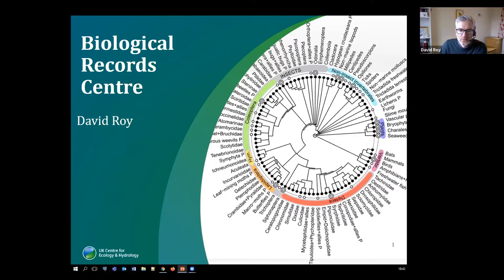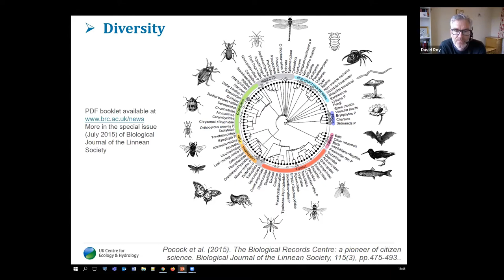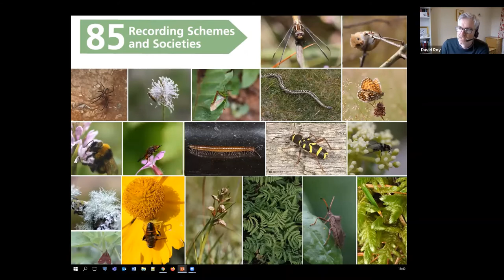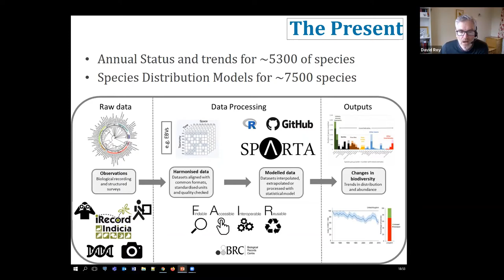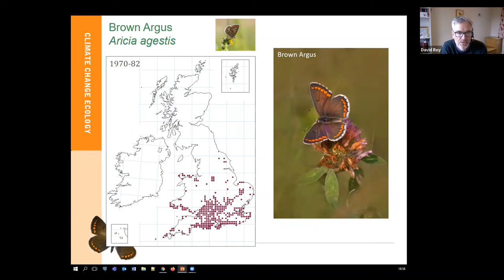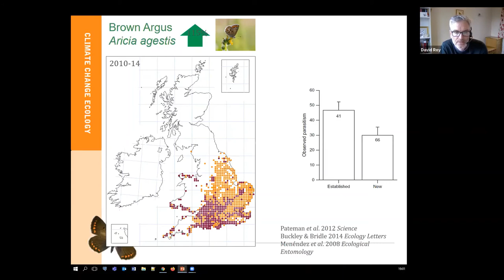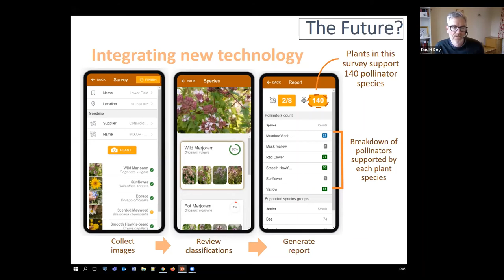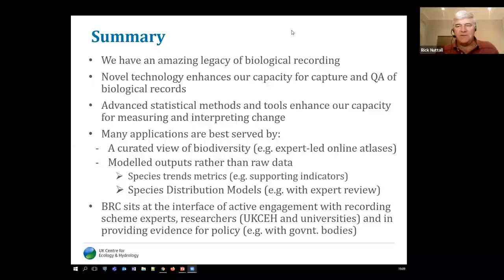The Biological Records Centre: past, present and future -BDI Citizen Scientist Hour #29 - David Roy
The Biological Record Centre (BRC), based in the UK, has supported the collection and use of wildlife sightings for over half a century.  The core of BRCs work has remained broadly unchanged throughout its history.
David, head of the BRC, shares with us how it has expanded to embrace citizen science and to develop innovative approaches for the capture and use of biodiversity data.